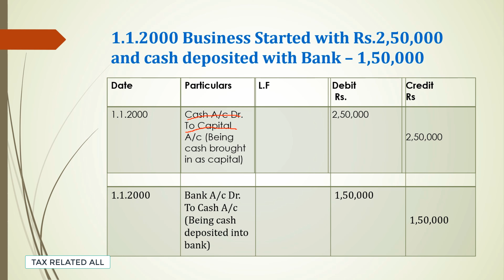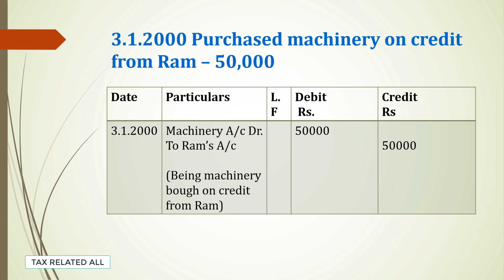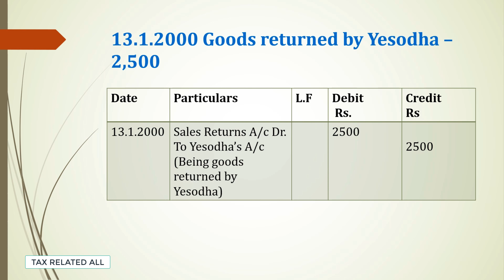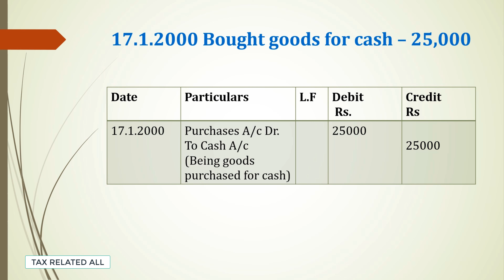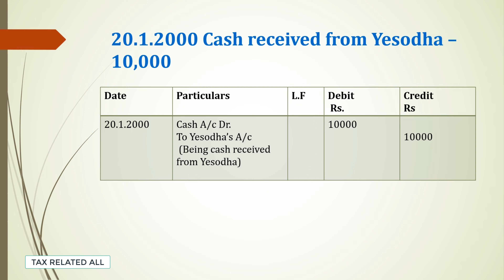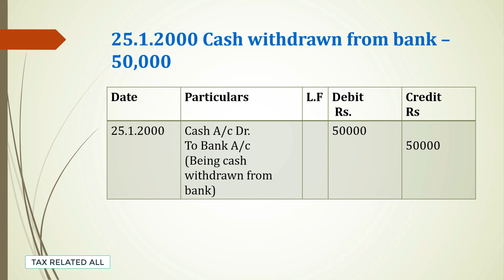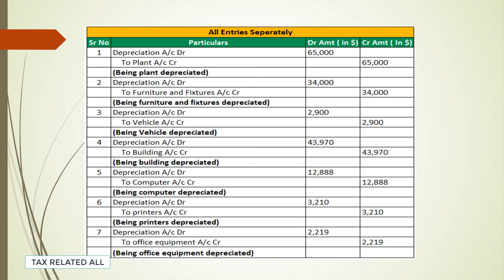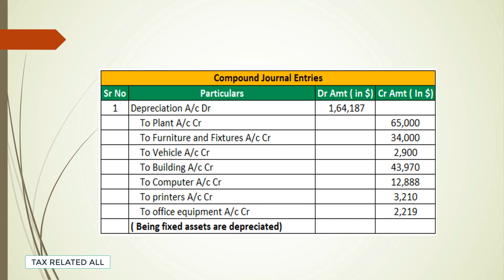Journal Entry Format & Example in Tamil@taxrelatedall7965 How can we do Journal Entries easily?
Journal Entry Format & Example in Tamil @Tax Related All  How can we do Journal Entries easily?

Golden Rules of Accountancy